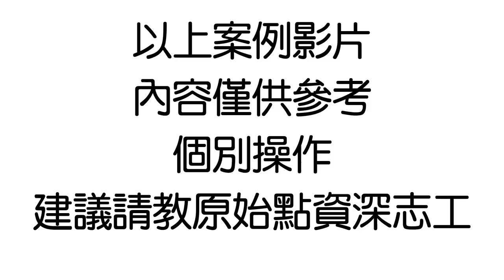中風後遵循正確步驟，自我努力恢復健康